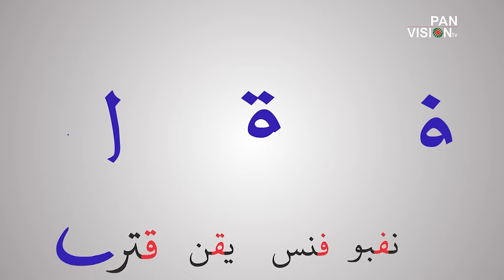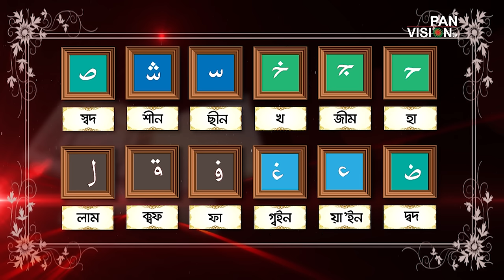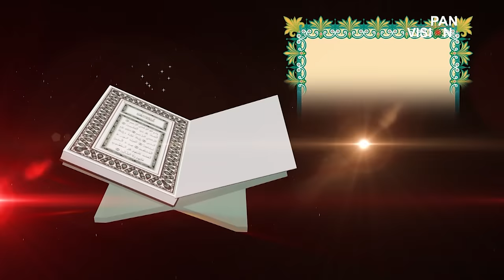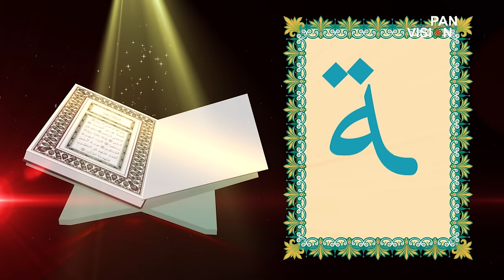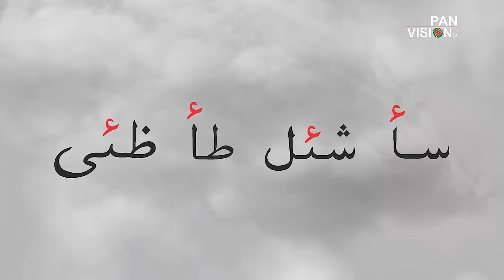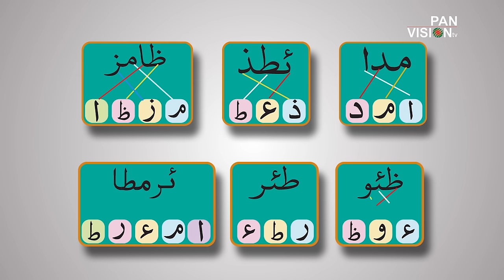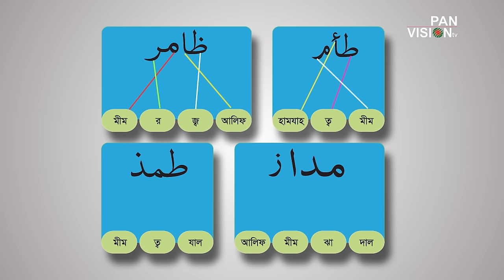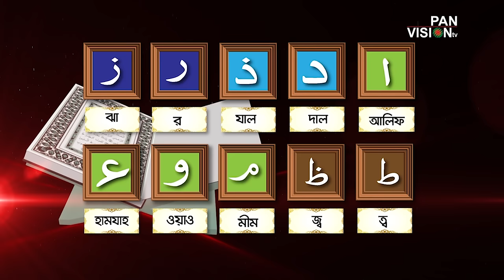কুরআন শেখার সহজ উপায় | Quran Shekhar Sahoj Upai | EP 10 | Learning Quran In Bangla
কুরআন শেখার সহজ উপায় | Quran Shekhar Sahoj Upai | EP 10 | পর্ব-১০
Lecturer: Mawlana Muhammad Jamal Uddin
GFX: Mamunur Rashid
Learning Quran In Bangla | Quran Shikkha | Learning Arabic Alphabet | কুরআন শিক্ষা